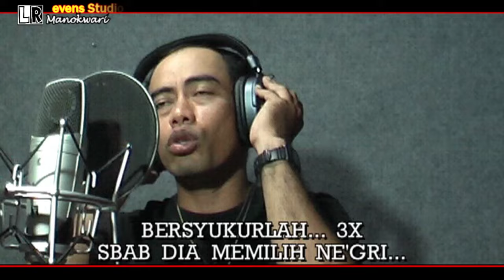Negri Cendrawasih - Levens Studio Musik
Negri Cendrawasih
Levens Studio Musik
Lagu Rohani Papua
Pujian dan Penyembahan
Lada Papua
Lagu Rohani Papua
Cendrawasih